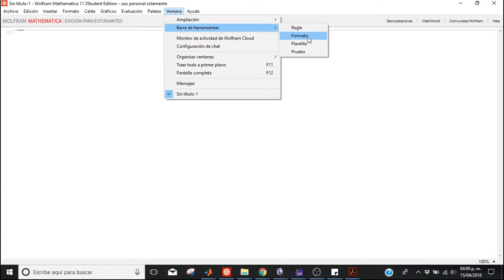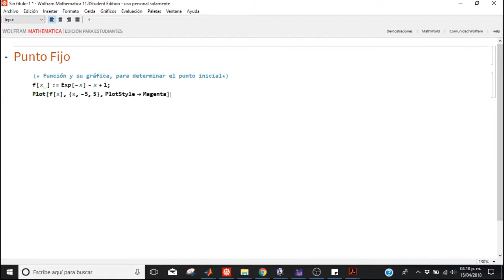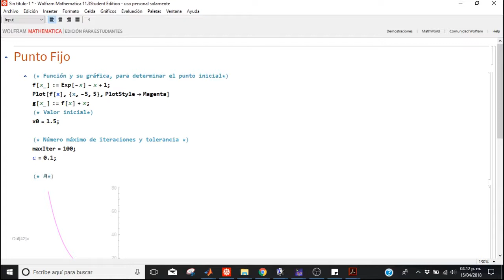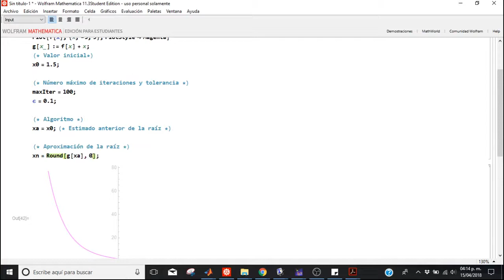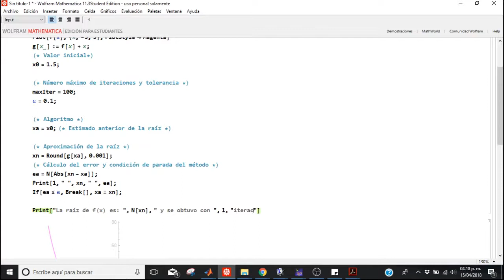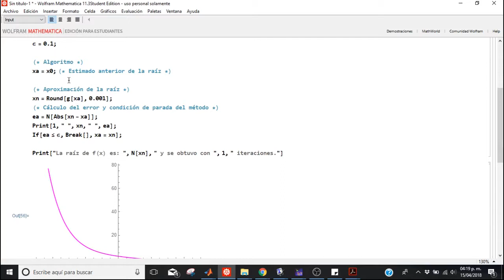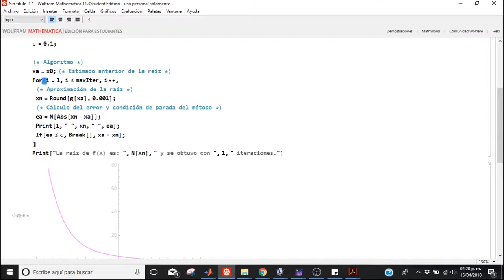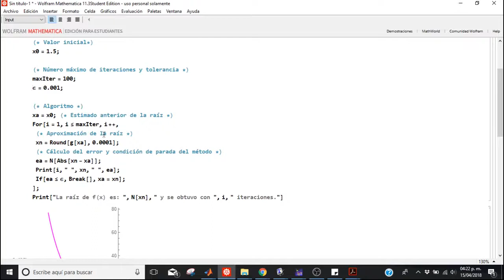3 Punto Fijo en Mathematica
En este video se realiza la programación del método del punto fijo en Mathematica.